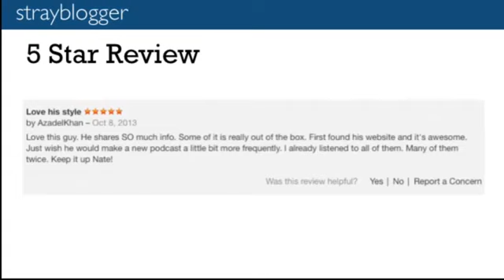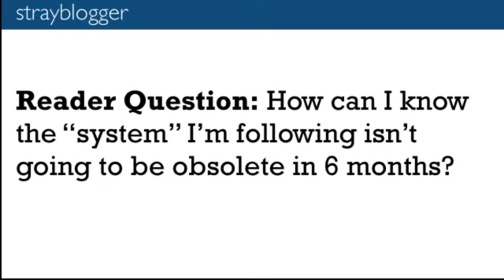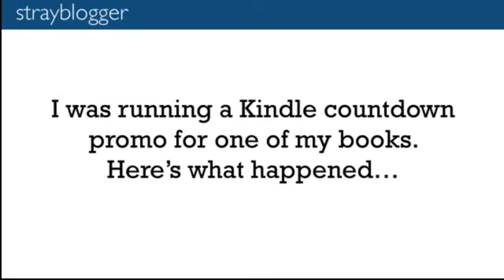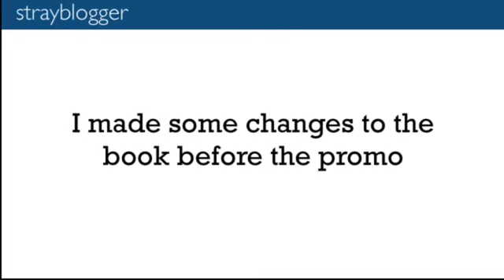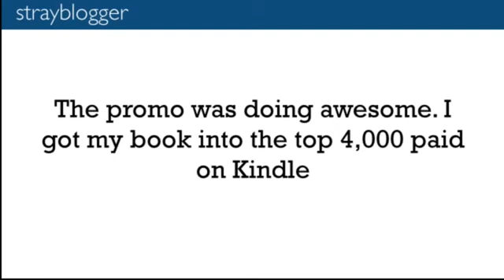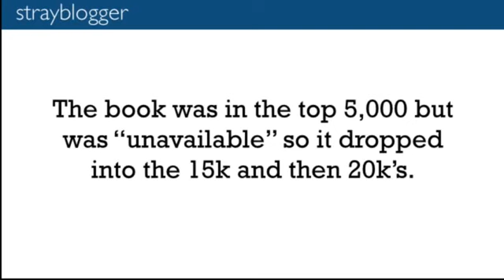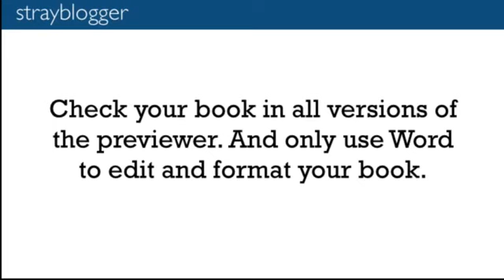Don't Make These Kindle Formatting Errors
This Kindle formatting error cost my book a bestseller ranking and a lot of money